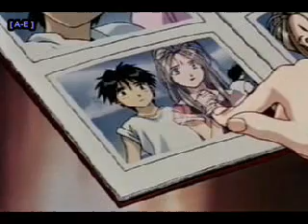AMV-Oh! My Goddess-Happiness